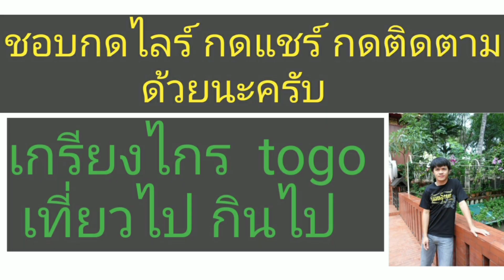มาเป็นชาวนาครับวันนี้ ทำนาปี2563# EP.160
การเก็บเกี่ยวข้าวของคนภาคเหนือในปัจจุบันทำยังไงกัน